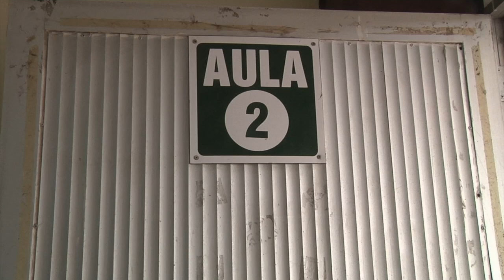MG, REGRESO Se debe regresar a bajo protocolos sanitarios de extremo cuidado a la escuela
Veracruz, Ver.- Ante el anuncio presidencial del regreso a clases presenciales a partir del 30 de agosto con el inicio del nuevo ciclo escolar, en rueda de prensa las y los integrantes de la Unión Nacional de Padres de Familia reiteraron que se debe regresar bajo protocolos sanitarios de extremo cuidado.

Al respecto “Si va a ver un regreso a clases debe ser bajo procesos muy responsables por eso nuestra campaña desde mayo existe que se llama regreso responsable, por eso existe la campaña escuchando todas las voces porque lo que queremos es que toda la comunidad educativa estemos de acuerdo y regresemos a clases por si es necesario, pero en las mejores condiciones, la curva de contagio desafortunadamente está creciendo en edades más tempranos en jóvenes y adolescentes”, señaló Luis Arturo Solís, vicepresidente de la Unión Nacional de Padres de Familia.

También la Unión Nacional de Padres de Familia manifestó su rechazo al proyecto de Norma Oficial Mexicana “PROY-NOM-237-SE-2020” elaborado por la Dirección General de Normas de la Secretaría de Economía, la cual generará una sobrerregulación en la educación particular cuyos costos tendrán que ser absorbidos por las familias, explica Leticia Velázquez, integrante de la Unión Nacional de Padres de Familia.

”Como consumidores de la escuela particular podemos ver claramente que los efectos secundarios de la Nom 237, serán número 1. el aumento de costo de operación de las escuelas particulares, costo que inevitablemente se trasladará a los bolsillos de las familias mexicanas; y

    La desaparición de escuelas en el marco de la emergencia sanitaria generada por el COVID19, lo que terminará afectándonos también”.

La pandemia a afectado económicamente a los colegios del sector particular a nivel nacional cerca del 40 por ciento han cerrado sus puertas, para este nuevo ciclo escolar de los 5 millones 500 mil estudiantes de escuelas particulares 2 millones 300 mil que corresponden a más del 40 por ciento se dieron de baja para cambiarse a una institución pública.